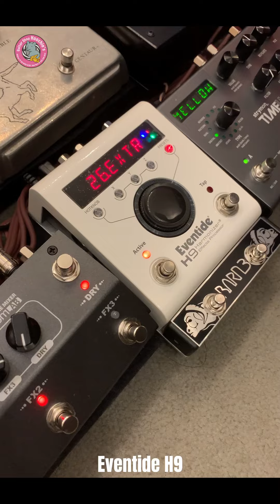【フーチーズの日常】お客様システムチェック 〜2アンプ+ステレオシステムを使う理由〜 フルバージョン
YouTube Shortsにて公開していた動画のフルバージョンです。細かいこだわりなどトーク多めです。そこそこマニアックかつそこそこ長いので興味ある方はぼーっと観てみてください。きっとそのくらいがちょうどいい動画です。笑 shortsでも展開できるよう撮影したのでiponeマイクかつ縦画面収録です。ご了承ください。

渋谷店ニシキド

動画内で使用した機材
Musicom LAB Parallelizer

Guitar Shop Hoochie's
〒150-0043 東京都渋谷区道玄坂1-16-7 B1
最寄り駅：渋谷駅　営業時間11:00-19:00(火曜定休)